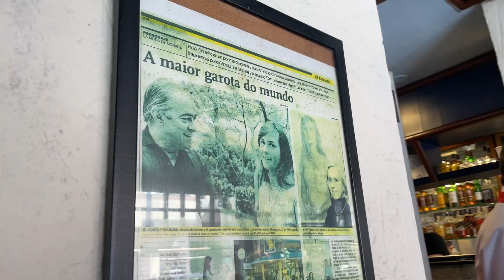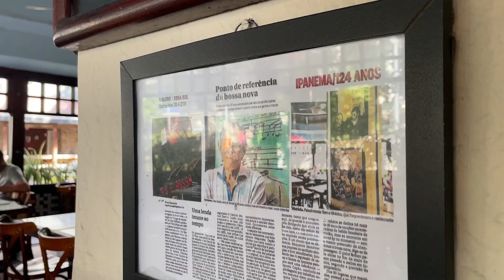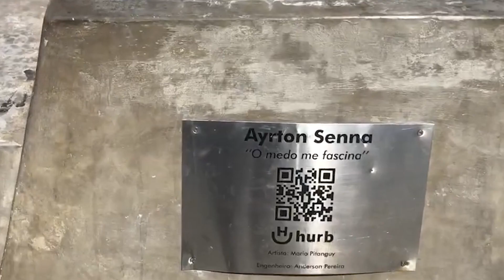De lá pra cá : Descobrindo o Rio de Janeiro em um Tour Inesquecível pelas Praias, História e Cultura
🌴 Bem-vindo a um passeio vibrante pelo Rio de Janeiro! Neste vídeo, embarcamos em uma jornada para explorar as diversas facetas dessa cidade encantadora. De praias deslumbrantes a locais históricos, passando por sabores únicos e momentos culturais marcantes, mostramos tudo o que faz do Rio um destino imperdível.

🏖️ Começamos nosso tour no Mirante Parque Natural Municipal Dois Irmãos, um tesouro escondido com vistas espetaculares. Em seguida, mergulhamos na atmosfera vibrante das praias da Zona Sul - Copacabana, Ipanema, Leblon e Arpoador - e descobrimos por que são tão amadas por locais e turistas.

🍽️ A gastronomia não fica para trás! Visitamos o icônico bar Garota de Ipanema, berço da famosa canção, e saboreamos pratos típicos cariocas. Além disso, exploramos a história local com uma visita à colônia de pescadores de Copacabana e ao Forte de Copacabana, repleto de histórias.

🍰 Não perca nossa parada na Confeitaria Colombo para uma doce experiência e descubra mais sobre a cultura esportiva do Rio com a estátua do Ayrton Senna.

🌅 Para encerrar, vivenciamos a mágica tradição de aplaudir o pôr do sol no Arpoador, um momento verdadeiramente carioca.

📹 Assista ao vídeo para se inspirar e planejar sua próxima visita à Cidade Maravilhosa. Não esqueça de curtir, comentar e se inscrever para mais aventuras!

👉 Até a próxima e boa viagem! 🌇